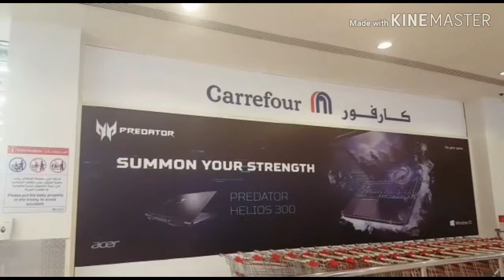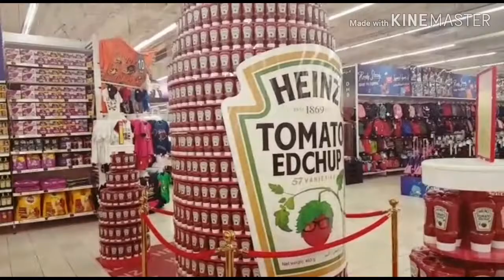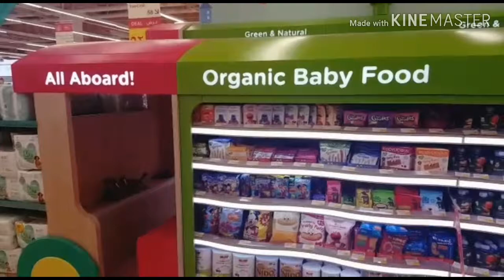Marina Mall Abu Dhabi Part 2|Carrefour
pakistani_mom_life